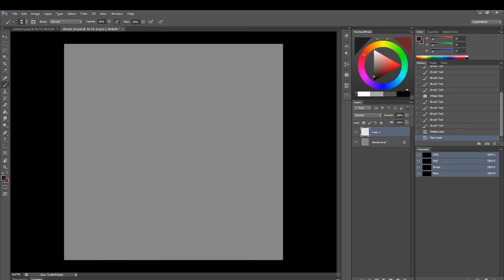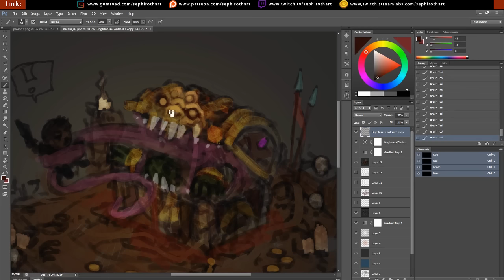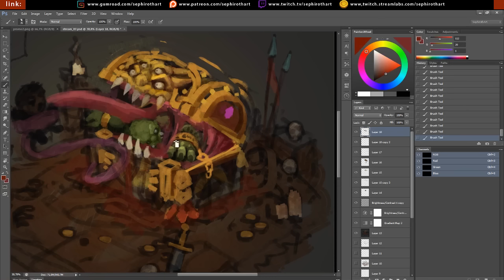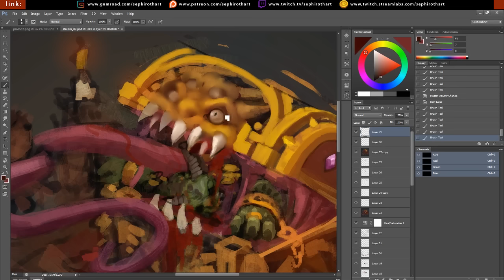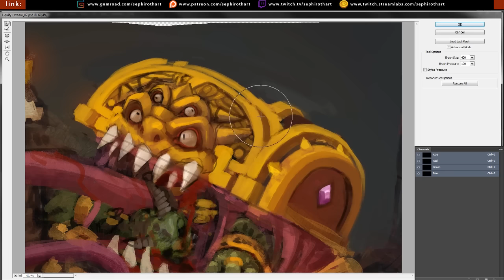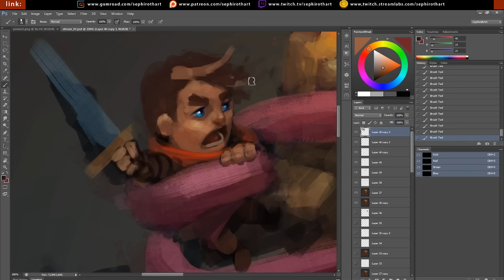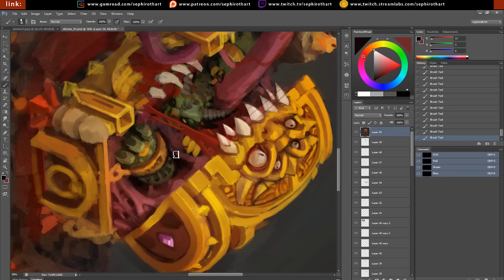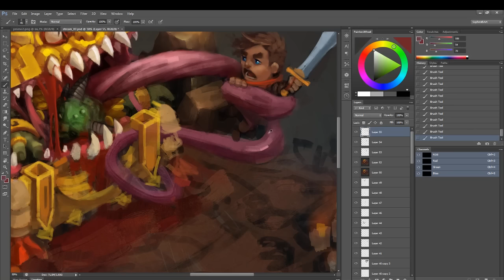ISOMETRIC GREED CHEST in Photoshop! Digital Drawing Process PART 2 ● Sephiroth Art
Hey! This is Second Part of new drawing process from Twitch Stream Channel, i draw in Photoshop little fanart, Greed Chest from mega epic Blizzard game Diablo in Isometric Projection!